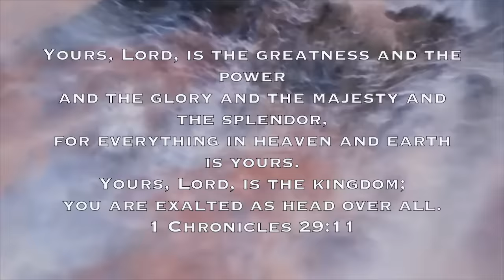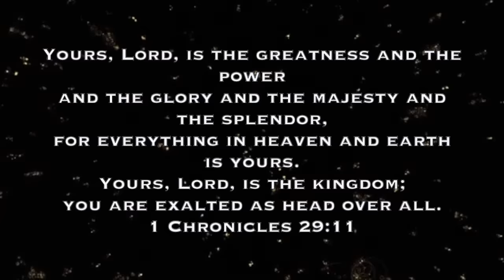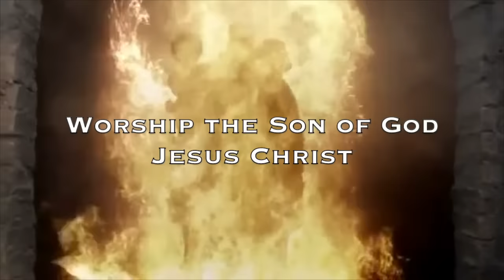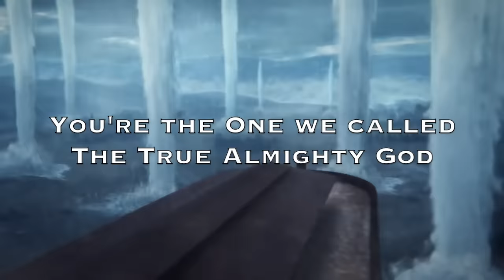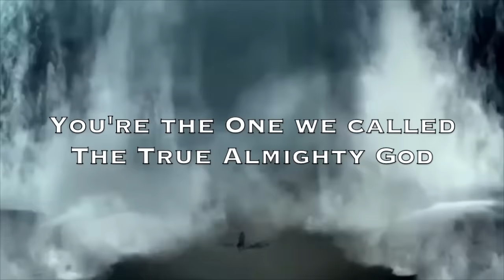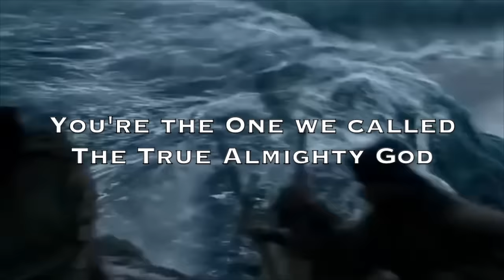You're the Almighty God (English version) - Nikos & Pelagia Politis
Video credit:
- Deep Field: The impossible magnitude of Our Universe by Eric Whitacre
- God's destruction of the Earth with a flood by the of Almighty God
-  Daniel: Chapter VI - In the Lions' Den by Buena Noticia ICT
- Moses by "The Bible" mini tv series
- Son of God movie

Yours, Lord, is the greatness and the power
and the glory and the majesty and the splendor,
for everything in heaven and earth, is Yours.
Yours, Lord, is the kingdom;
You are exalted as head over all.
1 Chronicles 29:11